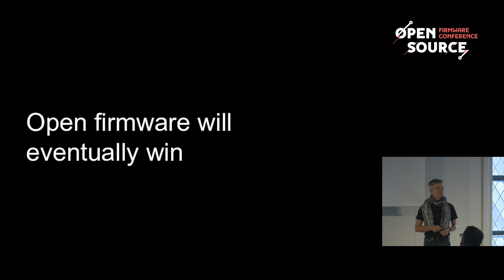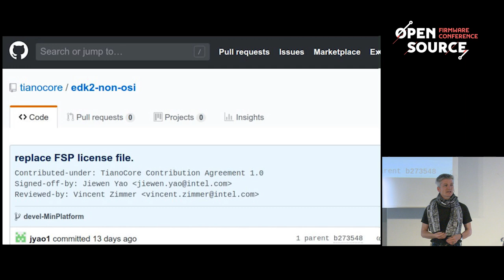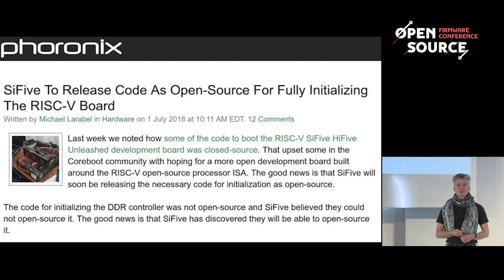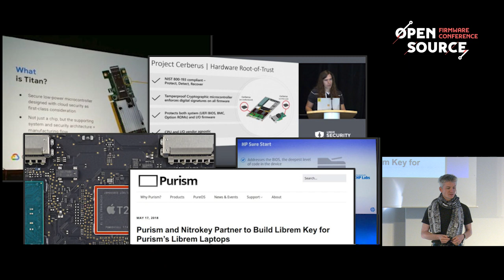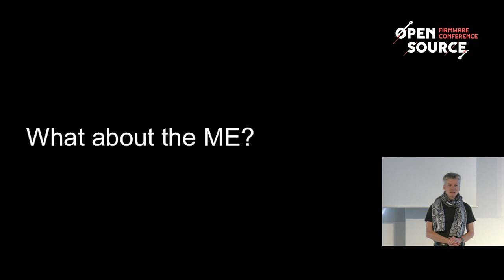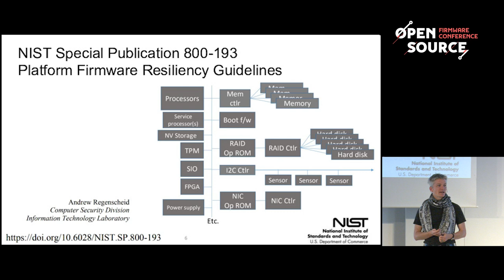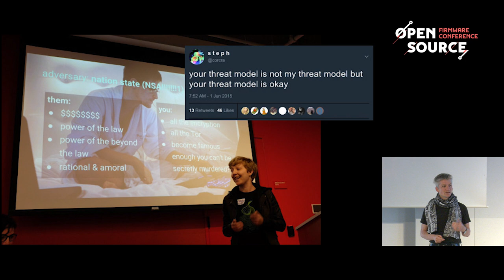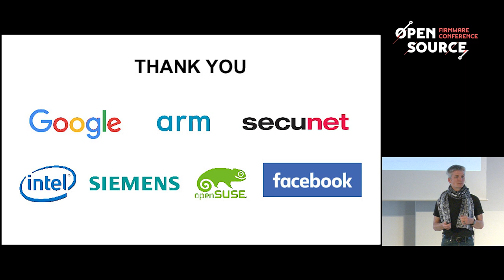OSFC 2018 - Security Keynote | Trammell Hudson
Security Keynote

Firmware security track keynote